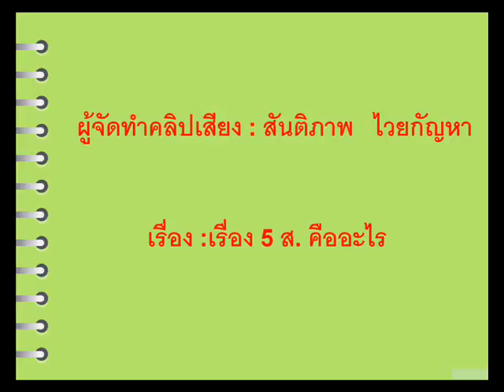ความรู้ทั่วไป - เรื่อง 5 ส คืออะไร